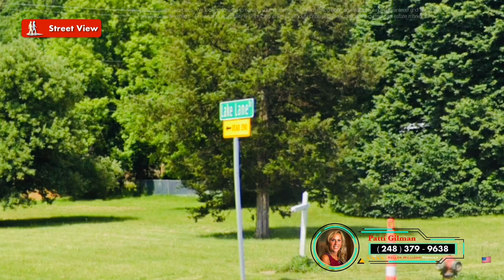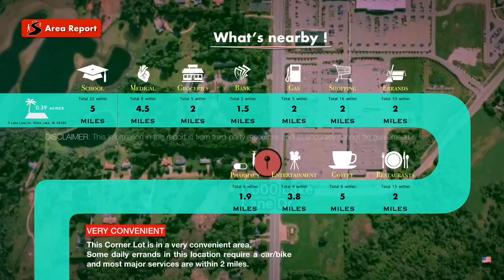forsale 0 Lake Lane Dr, MI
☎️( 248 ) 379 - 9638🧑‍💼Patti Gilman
Keller Williams Premier

❇️ Plot of land For Sale

Lot Size Area: 0.39

💥 $31,900

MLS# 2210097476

✅ Looking for some exposure for your work truck or business? Perfect location for a work-live office on a corner lot at M-59 (highland Road) and Elizabeth Lake Road. Many possibilities, it's a smart investment. Come quickly. Water and sewer at the street. Residential zoning with Award winning Huron Valley schools. Located in the heart of White Lake close to stores, parks & lakes. Paved roads. Perfect price..that's SO hard to find. Almost a half an acre! Lake privileges at the end of the street.

✳️ The Property

Property Type: Vacant Land

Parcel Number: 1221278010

Exclusions: No

Zoning: Residential

Lot Features: Corner Lot, Level

Lot Size Dimensions: 85x200

Frontage Feet: 85

Irrigation: No

Mineral Rights: No

Waterfront: No

Road Frontage Type: Paved

✳️ Utilities

Sewer: Sewer at Street

Water Source: Water at Street

✳️ Schools

School District: Huron Valley

We looking forward to serving you. Accuracy of all information deemed reliable but not guaranteed and should be independently verified. ( Pricing and Availability is Subject to change without notice especially due to the current real estate market )